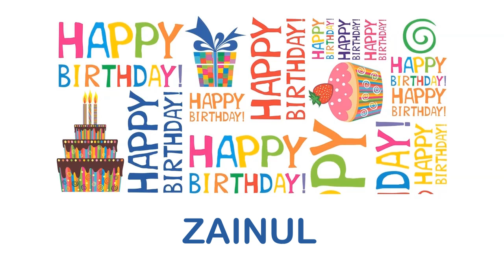Zainul wishes Mensajes